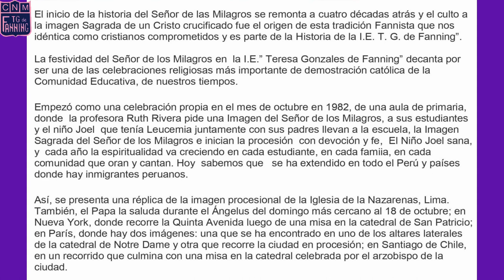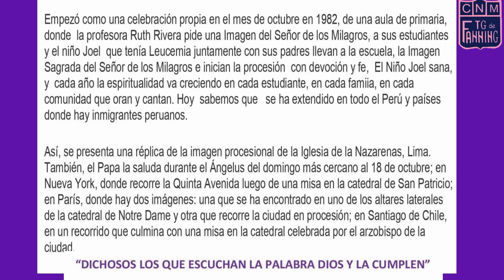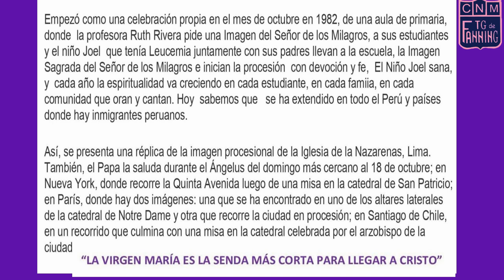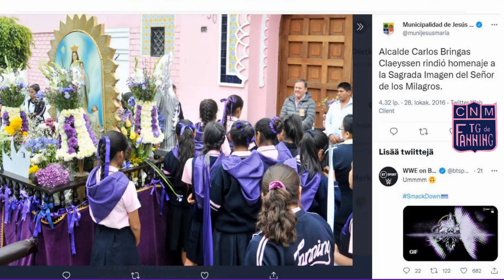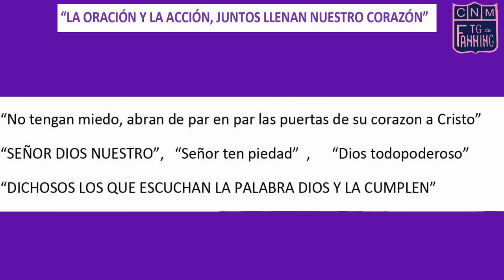BREVE RESEÑA DEL SÑOR DE LOS MILAGROS DE LA I. EMBLEMÀTICA TERESA GONZÀLEZ DE FANNING